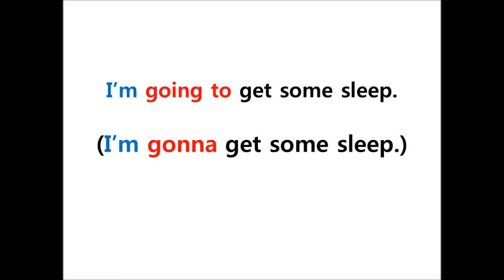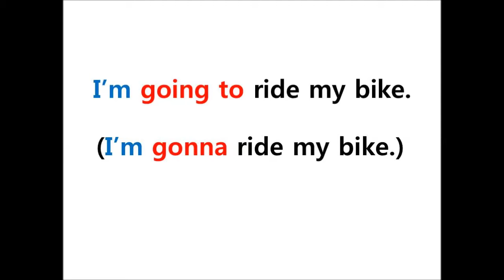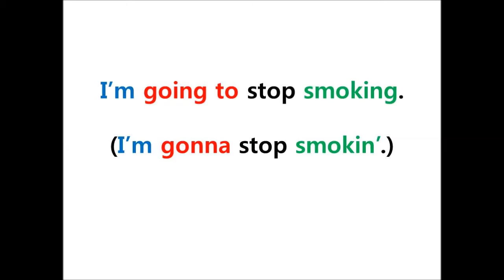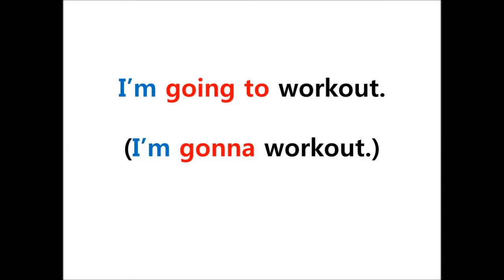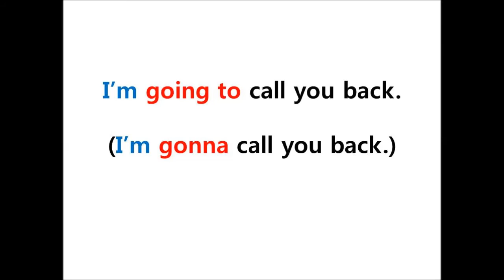American English pronunciation practice: 'gonna'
How to improve English speaking skills - American English pronunciation (fluency) exercise  'gonna'

Transcript

Hi, my name is Tim Carrey. Welcome to my video lesson. Today, we’re going to practice some more patterns and I’ll help you with your pronunciation. Let’s get started.

In this lesson we will practice the pattern ‘I’m going to_______.’ For this example we will complete this statement with ‘…get some sleep.’ I’m going to get some sleep. As you can see in this example “going to” becomes ‘gonna.’ So, please repeat after me. I’m gonna get some sleep. I’m gonna get some sleep. I’m gonna get some sleep. O.k., please repeat after me. I’m gonna get some coffee. I’m gonna get some coffee. I’m gonna get some coffee. I’m gonna take a shower. I’m gonna take a shower. I’m gonna take a shower. Woo that’s cold! I’m gonna take a bus. I’m gonna take a bus. I’m gonna take a bus. I’m gonna ride my bike. I’m gonna ride my bike. I’m gonna ride my bike. I’m gonna ride my bike.  Nerd!!!  I’m gonna learn a foreign language. I’m gonna learn a foreign language. I’m gonna learn a foreign language. I’m gonna call you back. I’m gonna call you back. I’m gonna call you back. Yeah, I’m gonna call you back. I have to finish farming. Woohoo! I’m gonna stop smoking. I’m gonna stop smokin’ . I’m gonna stop smoking. Seriously, right! I’m gonna workout. I’m gonna workout. I’m gonna workout. Yeah, I’m gonna workout. I’m gonna lift some weights at the gym today. 8…9… Do you have short man syndrome? No… yeah maybe. You’re so cute! I’m gonna be late. I’m gonna be late. I’m gonna be late.

O.k. Let’s do a quick review. Please repeat after me. I’m gonna get some sleep. I’m gonna get some coffee. I’m gonna take a shower. I’m gonna take a bus. I’m gonna ride my bike. I’m gonna learn a foreign language. I’m gonna call you back. I’m gonna stop smokin’. I’m gonna workout. I’m gonna be late.

Great job today! Remember, be patient with yourself. O.k., listen and repeat. Listen and repeat, practice, practice, practice. And soon you’ll start sounding more like a native speaker. Do you have short man syndrome? No… yeah maybe.